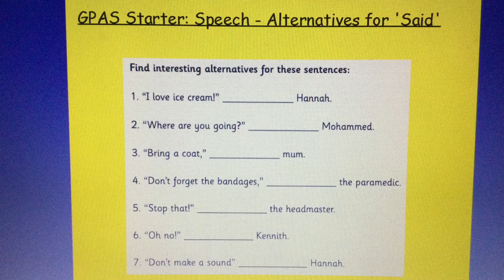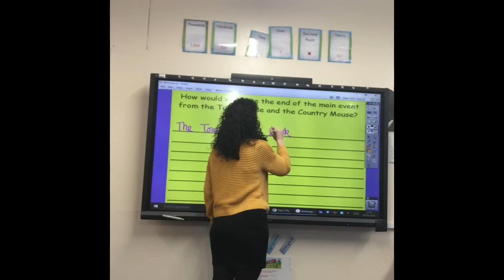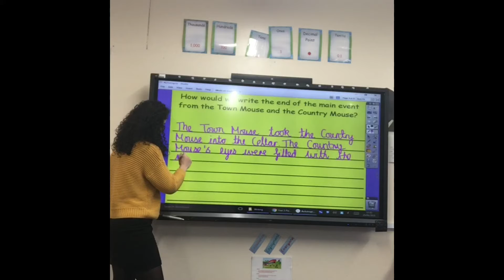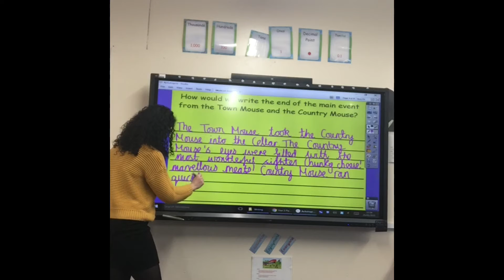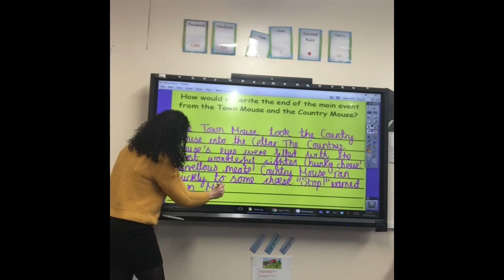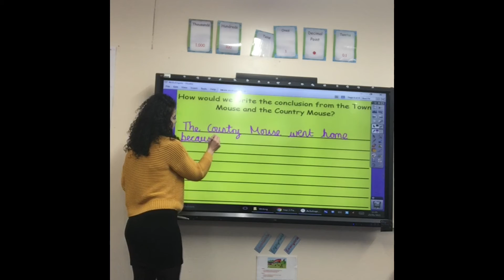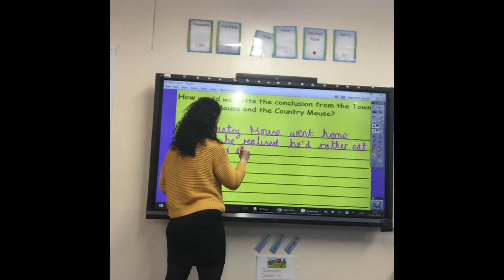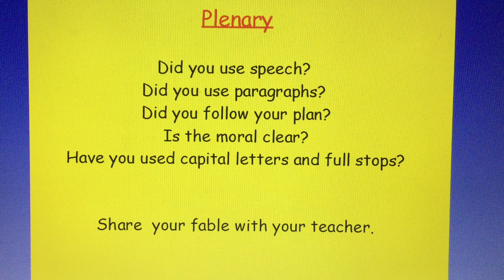Thursday 11th February (Updated) - English